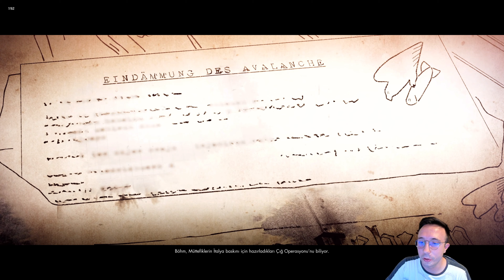TARİHİ DEĞİŞTİREN KESKİN NİŞANCI | Sniper Elite 4 Türkçe Final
Sniper Elite 4 , Rebellion Developments tarafından geliştirilen ve yayınlanan2017 üçüncü şahıs taktiksel nişancı gizlilik video oyunudur. Sniper Elite III'ün devamı olanoyun,14 Şubat 2017'de Microsoft Windows , PlayStation 4 ve Xbox One için ve 1 Kasım 2020'de Stadia için piyasaya sürüldü. Oyununbir Nintendo Switch portu 17 Kasım 2020'de piyasaya sürüldü. Bir devam oyunu olan Sniper Elite 5 , 26 Mayıs 2022'de piyasaya sürüldü.

Sniper Elite 4, üçüncü şahıs bakış açısıyla oynanan, gizlilik öğeleri içeren taktiksel bir nişancı oyunudur . Oyuncu, uzun mesafeden bir keskin nişancı tüfeği kullanarak bir düşmanı öldürdüğünde, X-Ray öldürme kamerası sistemi etkinleşecektir; bu sistemde oyunun kamerası, keskin nişancı tüfeğinden hedefe kadar mermiyi takip eder ve mermi tarafından kırılan veya parçalanan vücut parçalarını, kemikleri veya iç organları gösterir. Sistem ayrıca şarapnel öldürmeleri, yakın dövüş öldürmeleri ve gizli öldürmeleri de içerecek şekilde genişletilmiştir.

Oyunun yapay zekası geliştirildi ve düşmanlar oyuncunun eylemlerine daha duyarlı bir şekilde tepki verebiliyor. Bir düşman öldürüldüğünde, diğer düşmanlar onları aktif olarak aramaya başlayacak. Oyuncu, düşmanların nerede olduğunu ve hangi silahları taşıdıklarını gösteren ve rakipleri ve nesneleri etiketleme yeteneği sağlayan bir çift dürbünle donatıldı. Oyun "subay" rütbesini içeriyor. Subayı olabildiğince erken öldürmek ordusunun geri çekilmesine yol açacakken, bir görevin sonunda onu öldürmek seviyenin zorluğunu önemli ölçüde artıracaktır. Oyuncu tuzaklar kurabilir ve cesetleri tuzak olarak kullanabilir. Oyun ayrıca oyuncunun varlıklarını gizlemek için ışık kaynaklarını kaldırabileceği gece görevlerine de sahip.

Oyundaki haritalar Sniper Elite III'ten önemli ölçüde daha büyüktür ve oyunculara daha fazla özgürlük ve açık uçlu oyun deneyimi sunar. Haritalar ayrıca daha fazla dikeylik sunar. Oyunun yeni hareket sistemi Fairburne'ün tırmanmasına ve çıkıntılara tutunmasına olanak tanır. İşbirlikli görevler ve rekabetçi çok oyunculu modlar yeniden tanıtıldı.

Sniper Elite 4, Rebellion Developments tarafından geliştirildi . Rebellion'un Yaratıcı Başkanı Tim Jones'a göre oyun bir "keskin nişancı cenneti" olacak şekilde tasarlandı. Sonuç olarak ekip, oyunun haritalarının ve seviyelerinin boyutunu ve ölçeğini genişleterek "gerçek uzun atışlar" yapmayı mümkün kıldı. Animasyon sistemi, yapay zeka ve oyunun işleme teknolojisi de yeniden düzenlendi.

Önceki iki oyunun yayıncısı olan 505 Games , oyunun yapımında yer almıyor ve Sniper Elite 4, Rebellion tarafından dijital olarak kendi kendine yayınlanacak. Rebellion, bunun yerine oyunun fiziksel kopyalarını üretmek için Zombie Army Trilogy'nin yayıncıları ve dağıtımcıları olan Sold Out ve U&I Entertainment ile ortaklık kurdu. Şubat 2016'da, bir Çinli dijital sanat şirketi yanlışlıkla oyunu ortaya çıkardı. Rebellion CEO'su Jason Kingsley, oyunun varlığını doğrulamadı ve çok yakında yeni bir oyun ortaya çıkarmayı planladıklarını ekledi. Sniper Elite 4, 7 Mart 2016'da duyuruldu.

13 Haziran 2016'da E3 2016'da Sniper Elite 4'ün 14 Şubat 2017'de piyasaya sürüleceği duyuruldu.